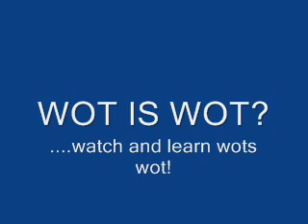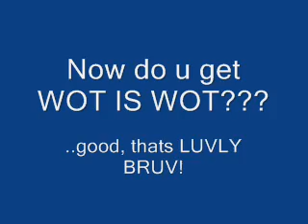WOT IS WOT!?! The Compilation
dont u know wot is wot? then watch and learn!